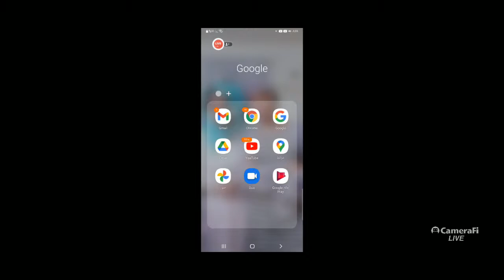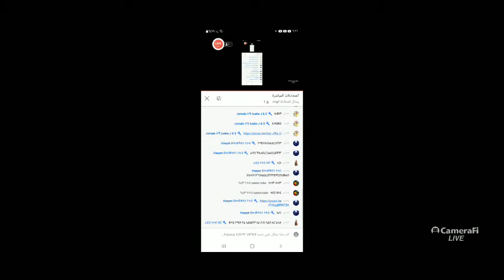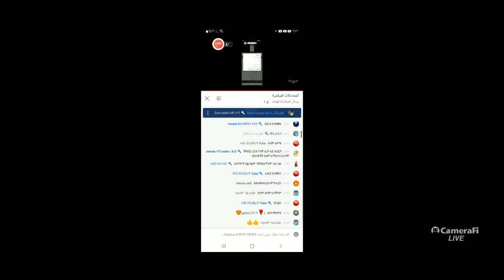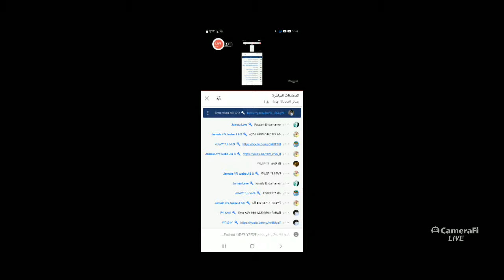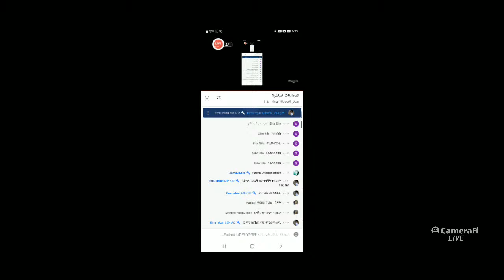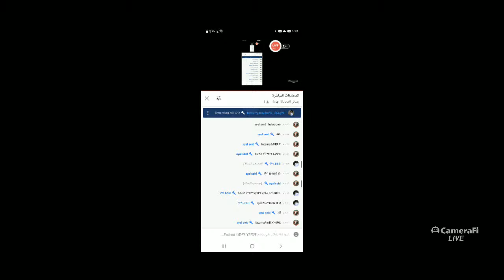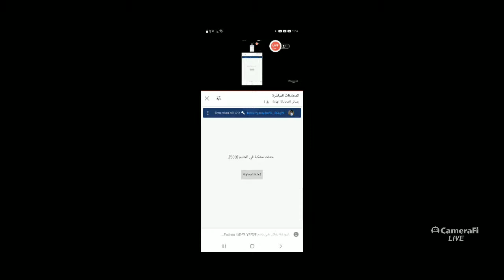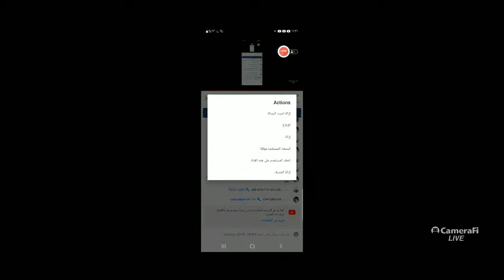እዴት አመሻቹሁ ይቶበሮች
ለይቶበሮች ሰላምታና ትምህርት የሰጠሁበት ነው